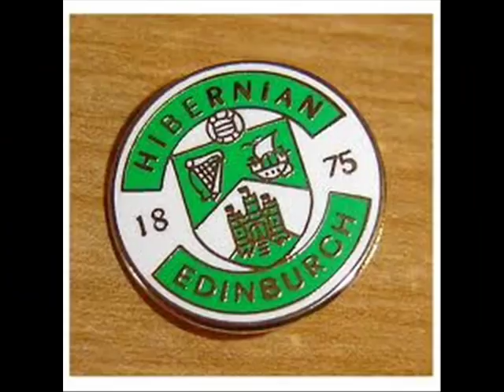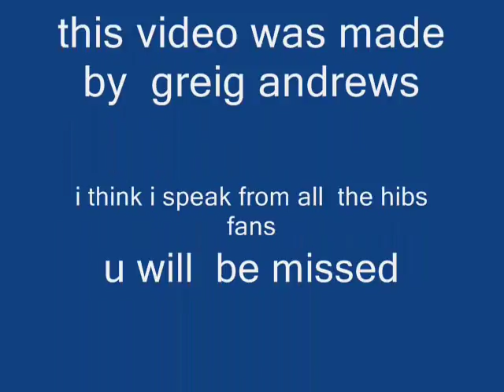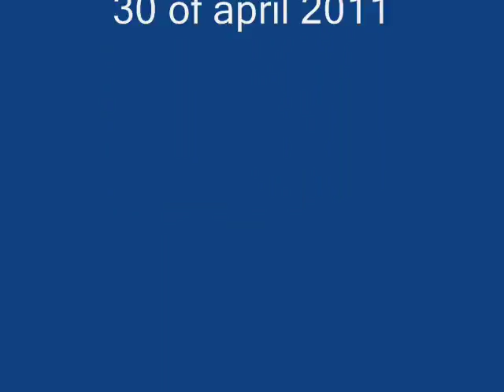R.I.P eddie turnbull.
worlds best hibernian  player